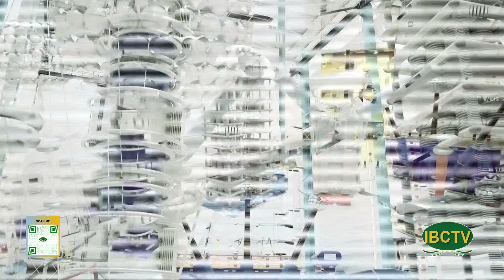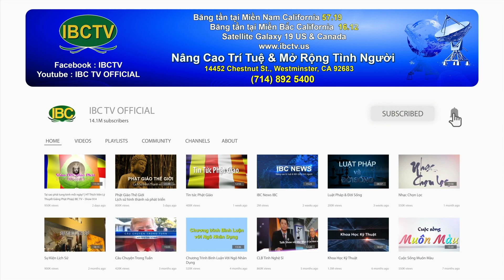Thoi Su Buoi Trua 04 01 2024 Part 1